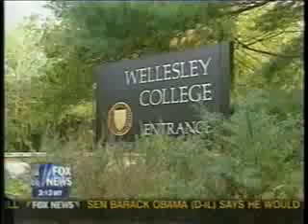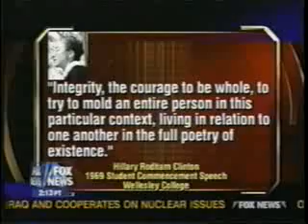HILLARY CLINTON AT HER ALMA MATER WELLESLEY COLLEGE